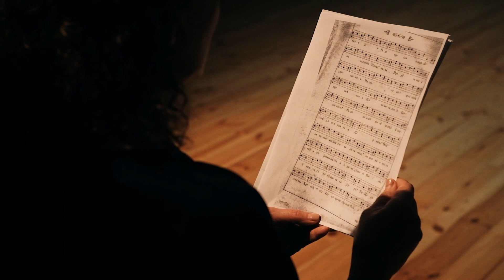Презентація проекту "САД Божественних Пісень. Сковорода"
Театрального Центру «Слово і голос», режисер Наталія Половинка.

Цією подією ми заявили про початок великого проекту, який присвячений 300-річчю з Дня народження Григорія Сковороди, і перший етап якого здійснюється за підтримки Українського культурного фонду. Проект передбачає створення вистави «САД», яка збирає музикантів та акторів тимчасово переміщених осіб, кобзарів, воїнів ЗСУ.

Актори: Наталія Половинка, Юлія Тарасович, Марія Кміть, Іванна Мисюк, Юлія Оліяр, Микита Обухов, Юлія Сідорченко, Софія Нагірна
Музикант: Ярослав Крисько (спів, бандура)

Художник проекту: Нателла Шавадзе
Дизайн, костюми: Тетяна Гулігас, Rhizome Store

Спікери: Компаніченко Тарас (кобзар, бандурист і лірник, очільник гурту «Хорея Козацька»), Яців Роман (мистецтвознавець, художник), Ростислав Чопик (літературознавець, публіцист), Марія Ясінська (мистецтвознавець), Соломія Кирилова (співачка, актриса театру і кіно, учасниця проектів «Слово і голос»), Катерина Кравчук (співзасновниця Lanka.pro), Герман Гошкадор (гол. редактор Портал Експеримент, режисер Театру ім. Ф. Кафки), Жульєт Од (засновниця «Дім серця», Франція-Україна), Олександр Заклинський (художник, Ісландія).

Відео: Артур Білоус